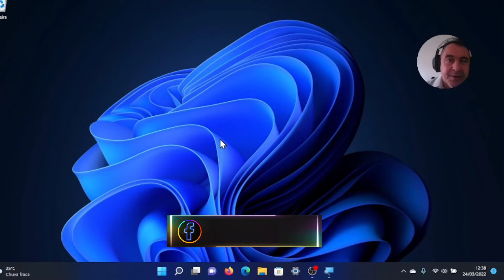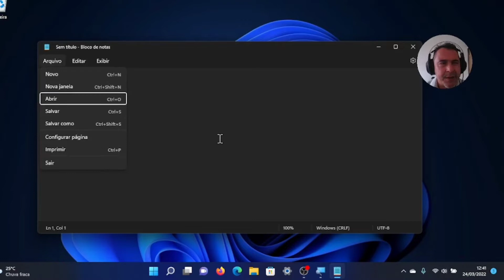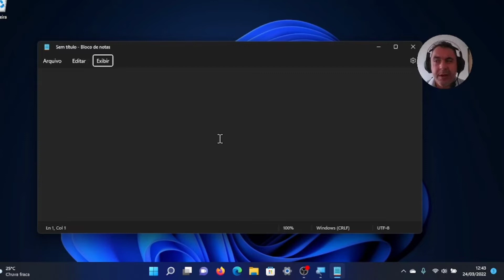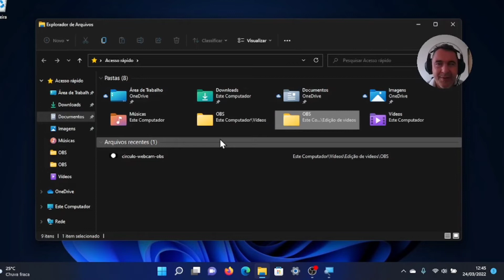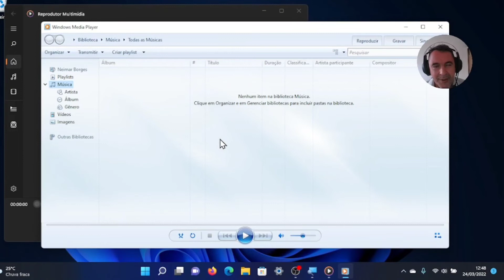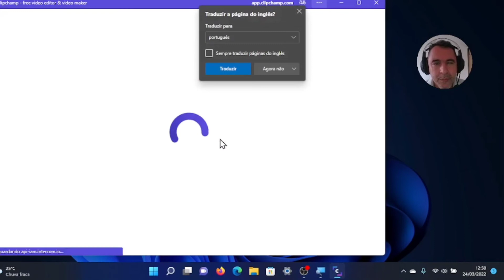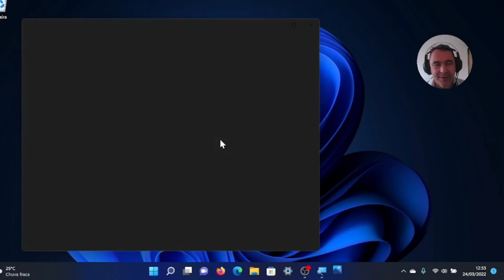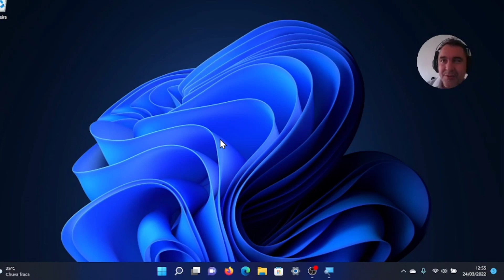Mais de um mês longe do Windows e eis o que encontrei na volta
confira mais esse super conteúdo sobre Windows 11 com aquele bom e velho foco de sempre em acessibilidade.
Tem novo player, novo editor e muito mais.
um papo sobre tudo que de mais interessante apareceu recentemente no S O da Microsoft.
Não deixe de dar aquela força para o TTS interagindo com o canal aqui na plataforma, ajuda muito.

O TTS Supremo agora também tem um pix, caso você queira e possa me pagar um cafezinho, fique a vontade, isto certamente vai qualificar ainda mais o trabalho que é feito com tanto carinho por aqui.

☕O e-mail é o Pix☕